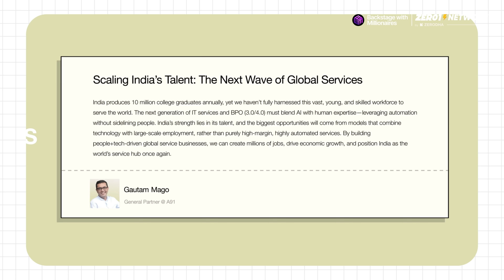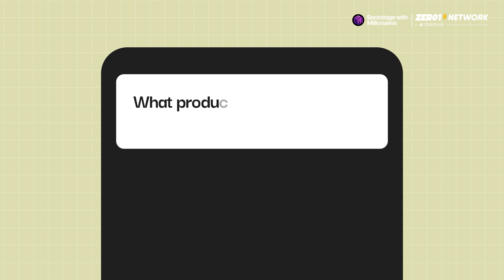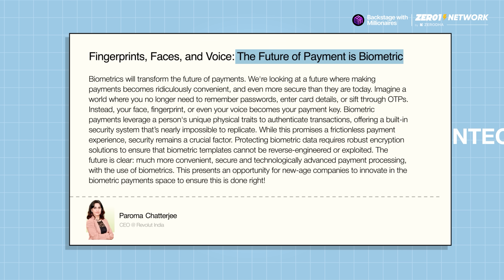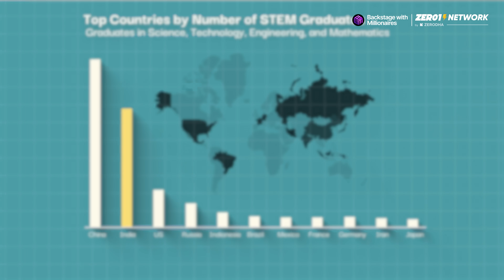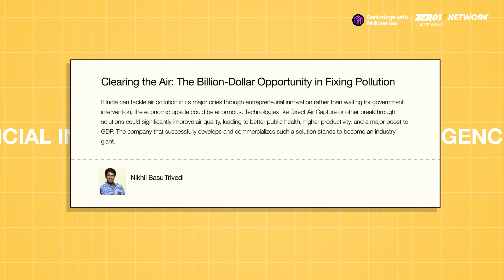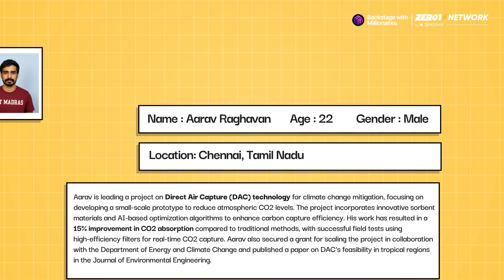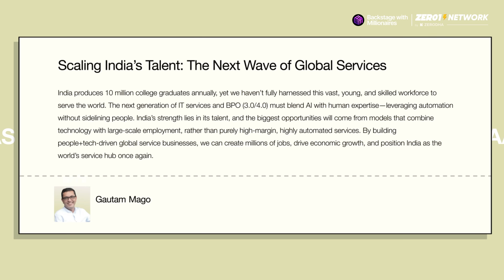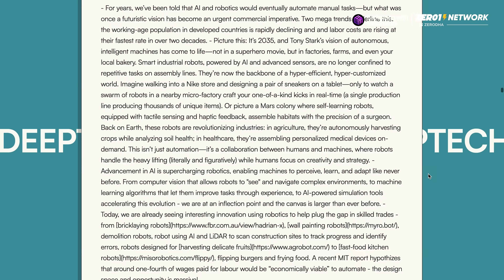Top 100 Startup Ideas from Top Entrepreneurs and VCs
Read the complete report of 100 Great Startup Ideas in 2025

00:00 - Intro
01:18 - AI
03:30 - Fintech
05:19 - About Antler
05:52 - Deeptech
07:21 - Consumer
08:52 - Climate
10:42 - Health
12:24 - SAAS

Ever wonder what top VCs and successful founders are betting on for the next big thing? We’ve got the inside scoop! In this episode of "Backstage With Millionaires," we're diving into a goldmine of opportunities: Antler India's exclusive report featuring 100 groundbreaking startup ideas for 2025, handpicked by the best minds in India's startup ecosystem.

With AI tools making it easier than ever to build, the real challenge is spotting the market's burning needs. This report cuts through the noise, giving you direct insights into what investors consider "great ideas" that can scale massively in the next 5-10 years.

We've distilled these 100 ideas into 7 crucial themes: AI, Fintech, Deeptech, Consumer, Climate, Health, and SaaS. For each theme, I'm picking one standout idea to deep-dive into, explaining the problem, the potential, and why it's poised for success.

Here’s a sneak peek at what we cover:

1. AI for India's SMEs (Aakrit Vaish - Haptik)
Discover how AI can revolutionize India's Small and Medium Enterprises, the backbone of our economy. From smart bookkeeping and inventory management to voice-first interfaces in local languages, learn how to build advanced AI tools that empower businesses struggling against modern competition. This is about more than just record-keeping; it’s about providing actionable insights and seamless integration with daily apps like WhatsApp and UPI.

2. Biometric Payments (Paroma Chatterjee - Revolut India)
Imagine a future where your face, fingerprint, or voice is your payment key. We explore how India, with its advanced UPI infrastructure, is ripe for biometric authentication layers. This isn't just about seamless transactions; it’s about next-level security that's hard to breach.

3. India's Robotics Opportunity (Soumitra Sharma - Operators Studio)
Tap into India’s massive STEM talent pool, manufacturing prowess, and global expertise to build robotics solutions for the world. Beyond factories, imagine robots assisting in education or playing sports. With government incentives and a global search for alternatives to Chinese manufacturing, the time for Indian robotics is now!

4. GenAI and the Future of Learning (Nitin Sharma - Antler)
Despite past challenges in EdTech, Generative AI is creating a new era of learning. We discuss how GenAI can power AI-tutors that guarantee learning outcomes, offer hyper-personalized content, and break language barriers, transforming education from sales-heavy to outcome-based models.

5. Fixing Pollution: A Billion-Dollar Opportunity (Nikhil Basu Trivedi - Footwork)
Air pollution is a critical problem in India, but it's also a multi-billion-dollar entrepreneurial opportunity. Learn how innovation, tailored for the Indian context, genuine technological breakthroughs, and patient capital can lead to scalable solutions for cleaner air.

6. Health Solutions for India’s "Wealthy 50s" (Nidhi Mathur - Axilor Ventures)
India’s demographic is shifting, creating a massive market of affluent individuals in their 50s and 60s who are keen on healthy aging, longevity, and wellness. Discover opportunities in luxury retreats, science-backed nutrition, and personalized fitness.

7. Scaling Global Services with Indian Talent (Gautam Mago - A91)
Explore the evolution of BPO to BPO 3.0 and 4.0, where AI combines with human expertise to deliver high-end, complex services globally. India’s vast pool of college graduates and decades of back-office experience position us perfectly to capture the next wave of global service demand.

Want to explore all 100 ideas? Find the link to the full Antler India report in the description below! This is a must-read for aspiring founders, investors, or anyone curious about the future of innovation.